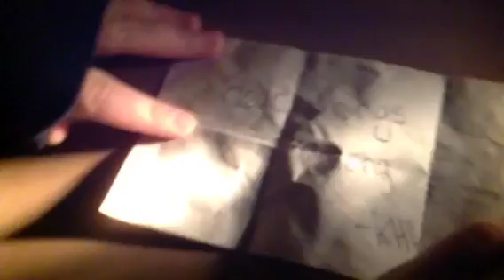Our Secret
Volume- loud in beginning, but after it fades out, you'll need to turn it up to here the talking